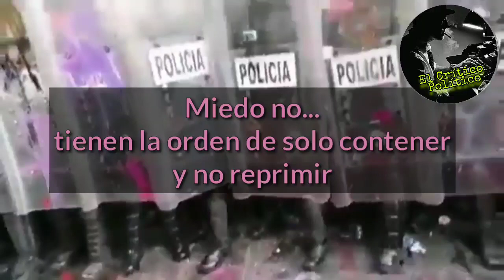Feministas encapuchadas atacan a mujeres policías